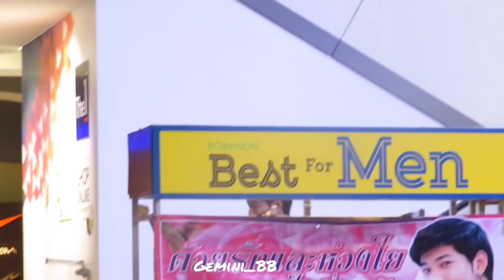17032019 [Singto Prachaya] เพลง อยากรู้แต่ไม่อยากถาม งาน Robinson summer freever-โรบินสัน จ.สุรินทร์